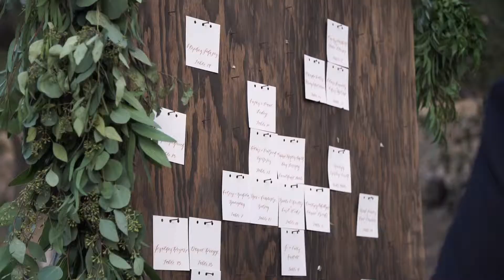Emma + Benjamin Trailer